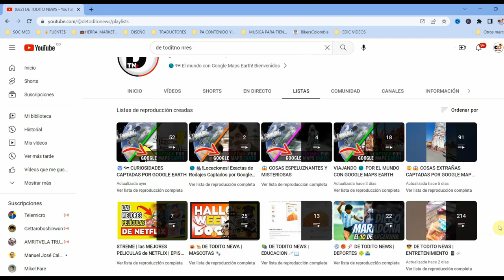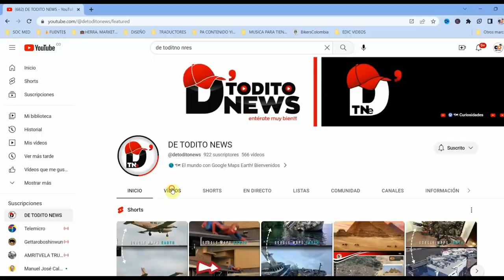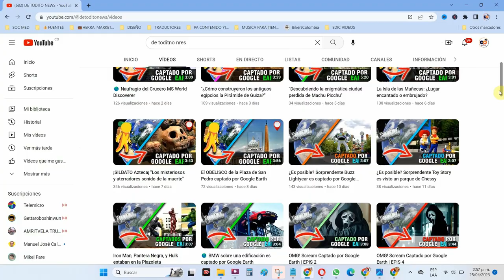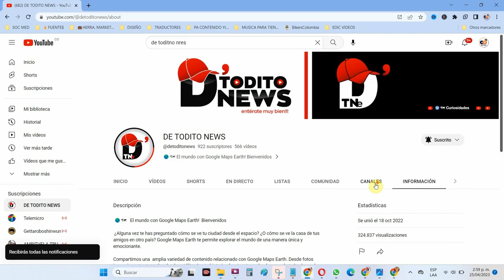TRÁILERS 🌎🗺 Presentación De Todito News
Bienvenidos a DE TODITO NEWS, la comunidad de Google Maps Earth. ¿Alguna vez te has preguntado cómo se ve tu ciudad desde el espacio? ¿O cómo se ve la casa de tus amigos en otro país? Google Maps Earth te permite explorar el mundo de una manera única y emocionante. Únete a nosotros y comparte tus descubrimientos, aprende sobre nuevas culturas y descubre lugares que nunca antes habías imaginado.

Inicialmente nuestro contenido estaba enfocado en el Entretenimiento, Noticias tendencia, Deportes, Curiosidades y acontecimientos, pero al pasar el tiempo nos hemos desvIAdo del camino para enrutarnos por un sendero  bastanTe interesante, enfocando en la inmensa oportunidad que nos brinda a todos para adquirir conocimiento, cultura  y experiencias visuales  únicas  para todos.

Sin moverte de tu sofá. Descubre el mundo desde casa con Google Maps Earth en nuestra comunidad
¿Estás cansado de la rutina diaria y deseas explorar el mundo sin salir de casa? ¡Entonces, únete a nuestra comunidad de Google Maps Earth! Nuestro enfoque se centra en la experiencia de la tecnología satelital de Google Maps Earth, que nos permite viajar y explorar cualquier rincón del planeta en minutos y sin movernos  delsofá.

A diferencia de otras aplicaciones de mapas, Google Maps Earth te ofrece una experiencia visual única y detallada. Desde imágenes satelitales en alta resolución hasta vistas en 3D, podrás ver cada detalle de cualquier lugar del mundo. Y lo mejor de todo, en nuestra comunidad, encontrarás una variedad de contenido fascinante que te llevará en un viaje virtual alrededor del mundo. Desde las maravillas naturales hasta los monumentos históricos, pasando por los lugares más sorprendentes y poco conocidos.

Pero eso no es todo. En nuestra comunidad, no solo podrás disfrutar de las vistas impresionantes, sino que también podrás compartir tus propias experiencias y conocimientos. Descubre nuevos lugares gracias a las publicaciones de otros miembros y comparte tus propias aventuras con una comunidad activa y amigable.

En resumen, si estás buscando una forma emocionante y única de adquirir conocimiento y explorar el mundo, entonces únete a nuestra comunidad de Google Maps Earth. ¡Descubre el mundo desde la comodidad de tu hogar con nosotros!

EN LA ACTUALIDAD CONTAMOS CON MAS DE 560 PUBLICACIONES DESDE NUESTROS INICIOS el 18 octUBRE DEL AÑO 2022, MAS DE 324.837 visualizaciones AL MOMENTO  DE GRABAR ESTA PRESENTACION , HOY 25 DE ABRIL DEL AÑO 2023, NUESTRO CANAL DE TODITO NEWS   EVIDENCIA UN  CRECIMIENTO DIARIO EN ESTE OCEANO DE OPORTUNIDADES  LLAMADO YOUTUBE.  NUESTRA PARRILLA DE PUBLICACIONES  CUENTA CON  VIDEOS LARGOS, CON VIDEOS SHORTS, LISTAS DE REPRODUCCIÓN Y LA INFALTABLE E INFORMATIVA SECCIÓN DE COMUNIDAD.

Así que, ¿ qué estás esperando? Únete a nuestra comunidad hoy mismo y comienza a explorar el mundo con Google Maps Earth. Te esperamos

TE INVITAMOS A SuscriBIRte, activa las notificaciones en la campanita y  listo, exploremos juntos  las curiosidades y rincones del mundo con DE TODITO news y el street view de Google Earth